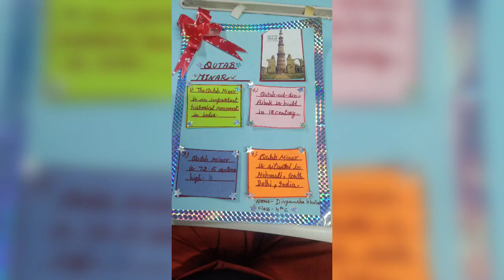vlog #179 "earth day" angel ka project